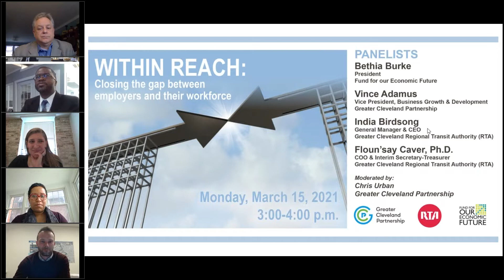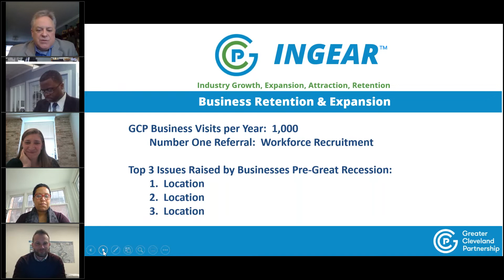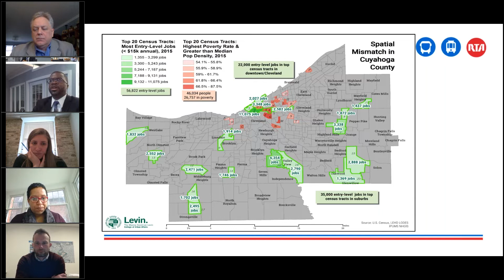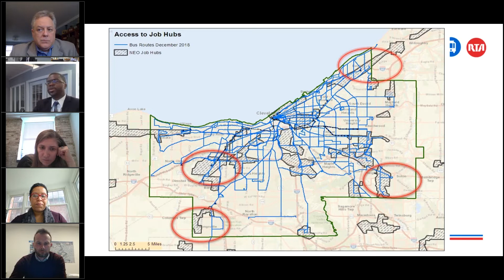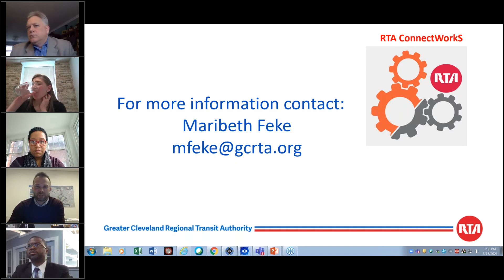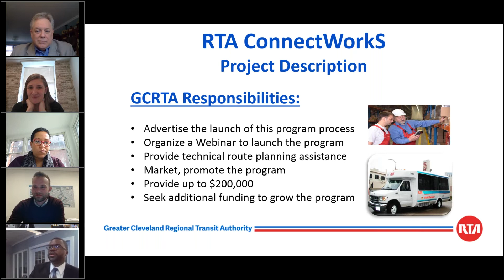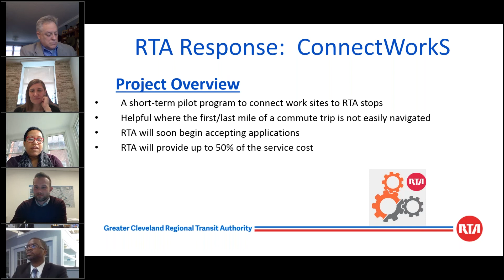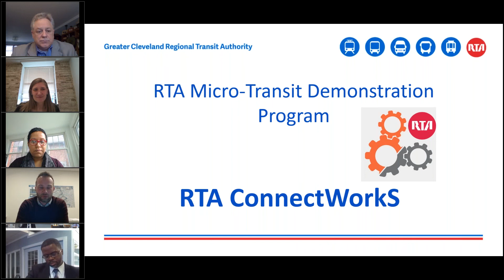Within Reach: Closing the gap between employers and their workforce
As Greater Cleveland continues to see substantial business growth and job creation along its outer edges, ensuring that employees have practical transportation options to these employment centers has become increasingly challenging.

In a recent webinar, we heard from industry experts about the impacts this spatial mismatch is having on our regional economic health and how organizations could benefit from a new program designed to close the gap between workers and the workplace.